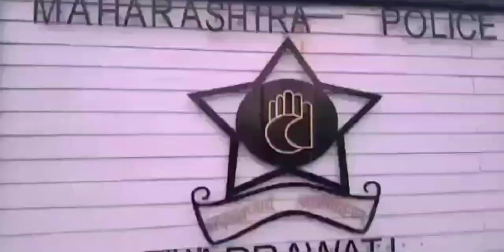घरी कोणी नसल्याची चोरट्यांनी साधली संधी !